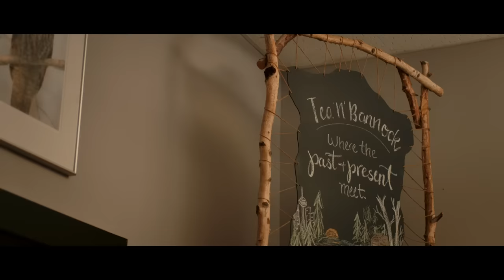Mastercard The Dish x Mark Fraser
To support a local restaurant, Mastercard Canada invited Leafs Alumni and Manager of Culture & Inclusion, Mark Fraser to celebrate a local indigenous restaurant in Toronto. He visited Tea N Bannock.